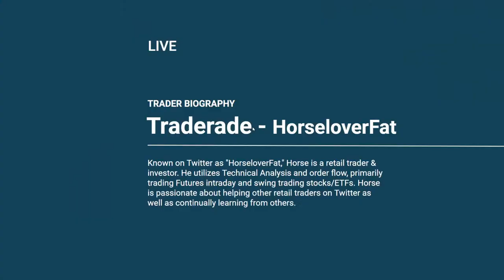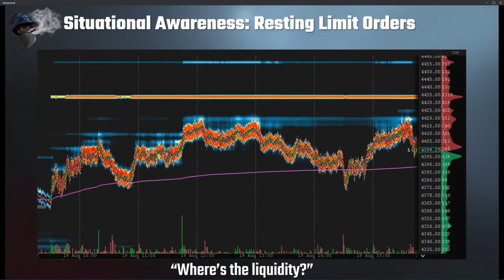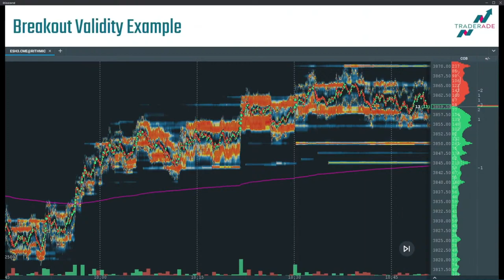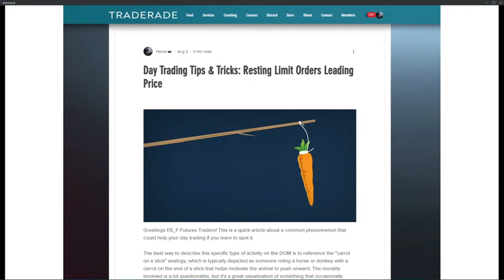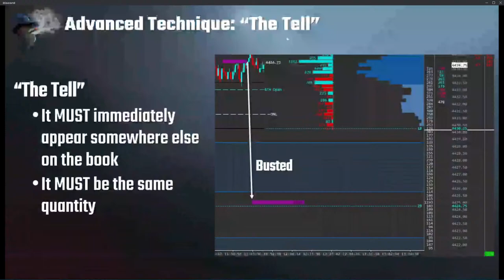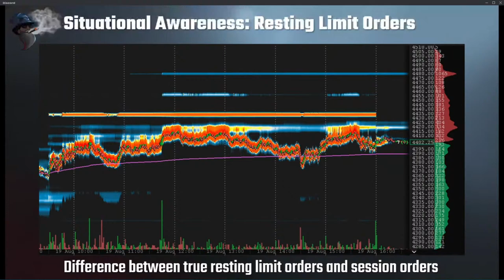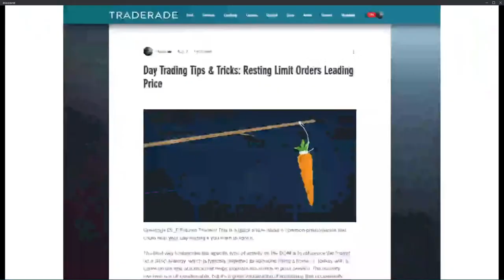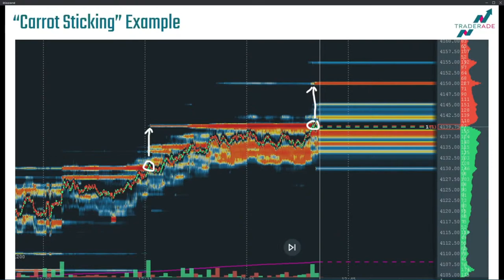Pro Trader Webinar - Traderade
ABOUT TRADERADE
Known on Twitter as "HorseloverFat," Horse is a retail trader & investor. He utilizes Technical Analysis and order flow, primarily trading Futures intraday and swing trading stocks/ETFs. Horse is passionate about helping other retail traders on Twitter as well as continually learning from others.